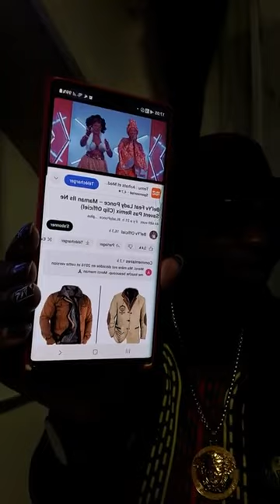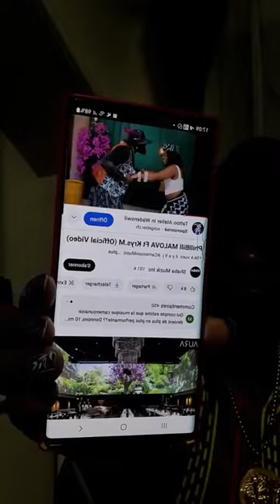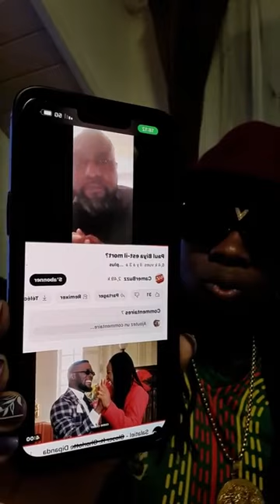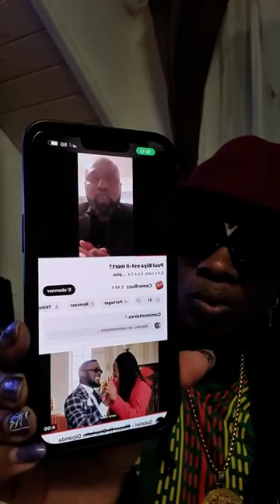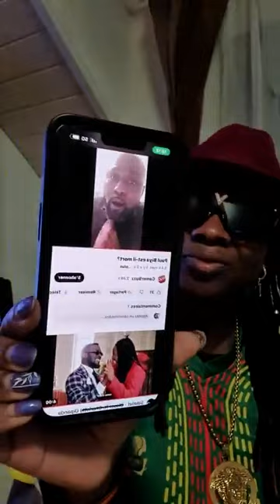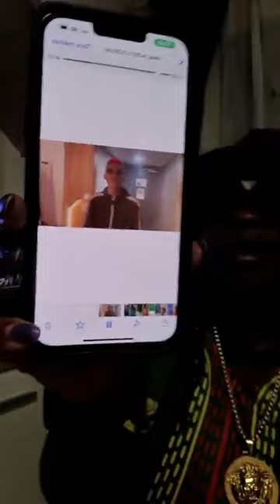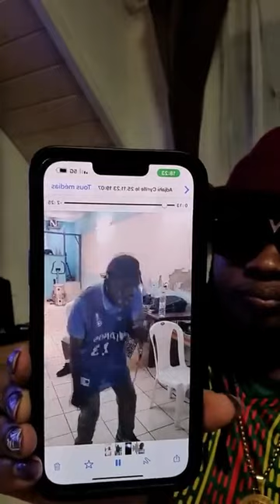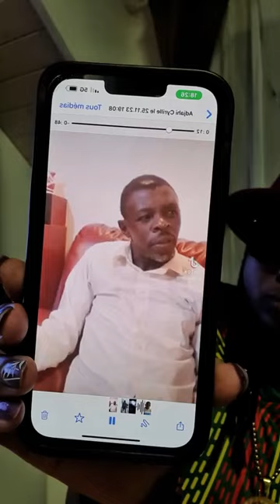LA BARONNE DE SUISSE FELICITE FALLY IPUPA POUR SON CONCERT ET LAVE LES ARTISTES CAMEROUNAIS🇨🇲